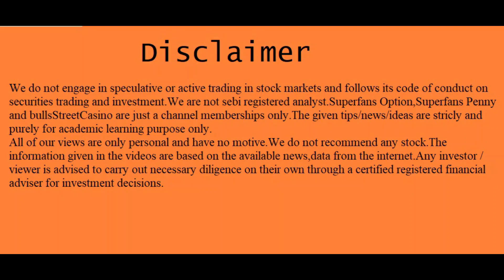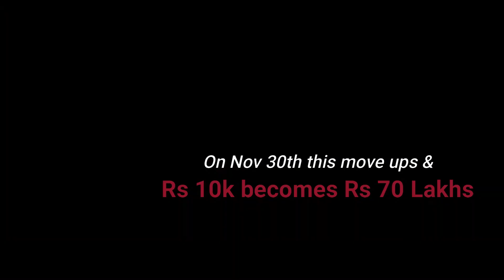"இப்படியூம்" காசு தருமா இந்த பங்கு? | Money Multiples | @BullsStreet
T.A.Vijey,
ஹாய் நண்பா!
இந்த விடியோவில் "my personal views on "turn down stock" பேசியிருக்கிறேன்.விடியோவை முழுவதுமாகப் பாருங்கள்.

1."101 ஷேர் டிரேடிங் டெக்னிக்ஸ்":ஷேர்மார்க்கெட்டில் சம்பாதிக்க விரும்பும்
2..ஆட்டமா? சூதாட்டமா?
ஸ்பெகுலேட்டிவ் டிரேடிங் செய்வதற்கான புத்தகம்
பங்குப்பட்டியலுடன்.

3.பணம் விழும் மலர்வனம்:
 (பங்குச்சந்தை புத்தகம்)

4.மனமெல்லாம் பணம்:
(பங்குச்சந்தை புத்தகம்)

5.கதவைத் திற காசு வரட்டும்-Vol 1

6.கதவைத் திற காசு வரட்டும்-Vol 2

7.கதவைத் திற காசு வரட்டும்-Vol 3

8.கிரகவசிய ஜோதிடம்- மந்திரம் தந்திரம் இல்லாத எளிய பரிகார புத்தகம்:.